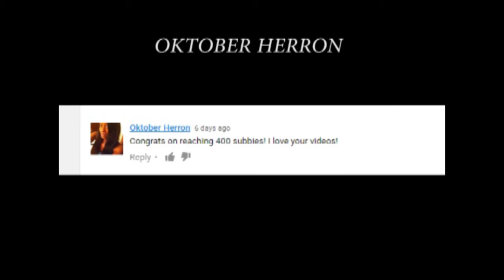VlogMas Dec 4 2016 + AND WE HAVE A WINNER 400 Subbie ContestKRISTABELL626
TODAY'S QUICK VLOGMAS VIDEO IS THE ANNOUNCEMENT OF OUR 400 SUBBIE CONTEST GIVEAWAY WINNER!

I WILL EMAIL THE WINNER DIRECTLY VIA YT, unless you beat me to it first! xo